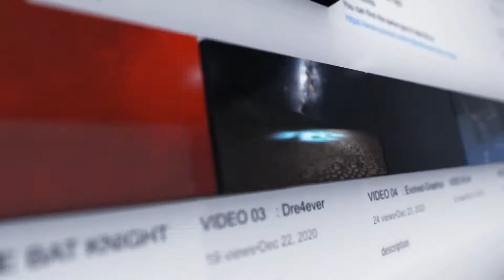YouTube ghost.inc promo